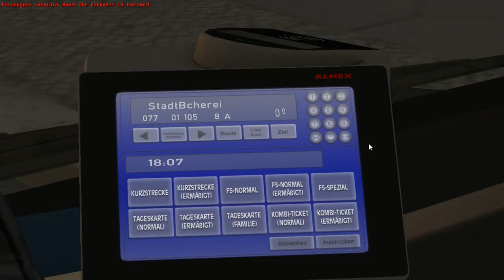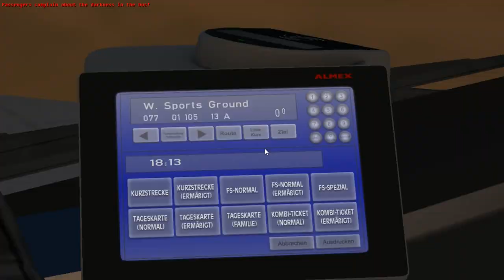MAN Lion's City 1DTF on Great Grundorf; Line 77 --- Krankenhaus (circular)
It's MAN Lion's City 1DTF with Voith 4-steps gearbox.